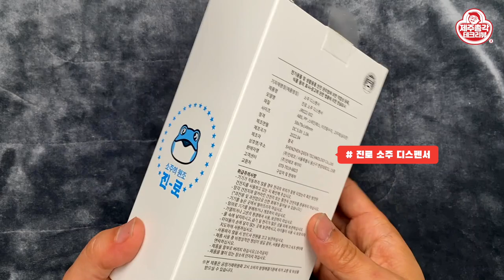지루했던 술자리를 쏘~핫하게! 진로 소주 디스펜서 & 쿨러. 술자리 핵인싸 아이템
오늘 소개해 드릴 제품은 쏘~스페셜한 술자리 핫템!
진로 소주 디스펜서와 쿨러입니다.
제가 술을 별로 좋아하지 않는데 이 제품을 구매한 이유는
디자인이 너무 예뻐서죠! 실제로 보면 더 만족스럽습니다!
너무 깜직하고 귀엽고 예쁘죠!
술을 좋아하지 않아도 구매충동을 아주 강하게 일으키는 상품입니다!

제가 회식자리에 이 제품을 가지고 나갔는데
아주 난리가 났습니다!
썰렁했던 분위기가 한순간에 화기애애하게 바뀌고
두꺼비 소주 서빙에 웃음꽃이 피어났습니다
그리고 더 좋은 건 술을 따를 필요가 없다는 겁니다!!
제품이 좀 비싼 편이긴 하지만
구매 강력 추천합니다!!!

구매좌표